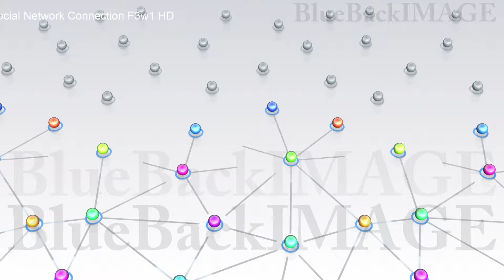SNS community society network connection Social Network Connection F3w1 HD